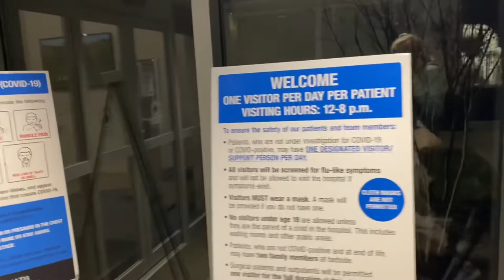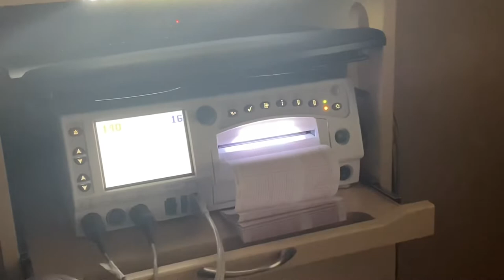LABOR AND DELIVERY VLOG